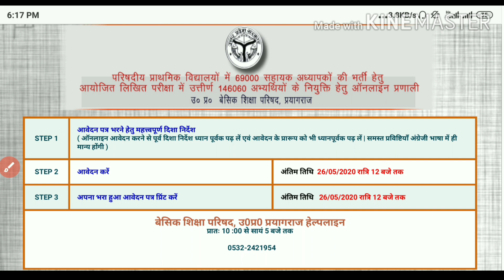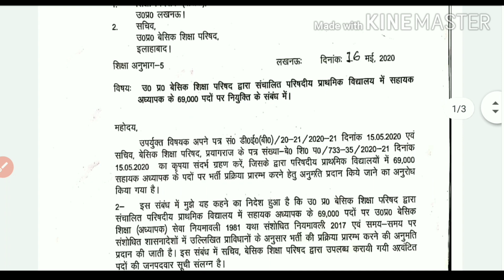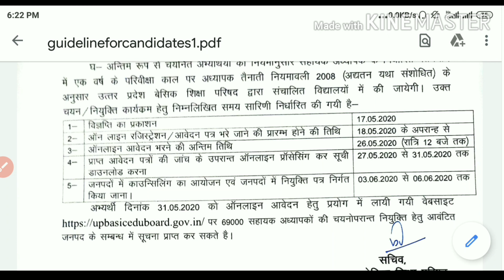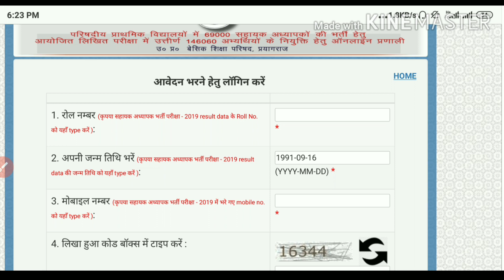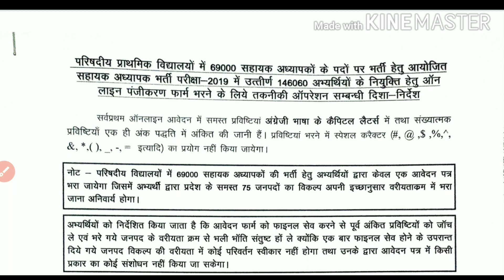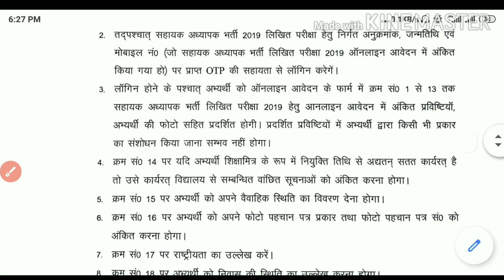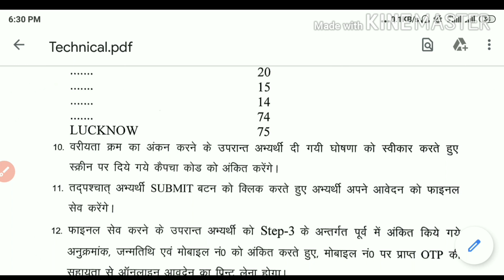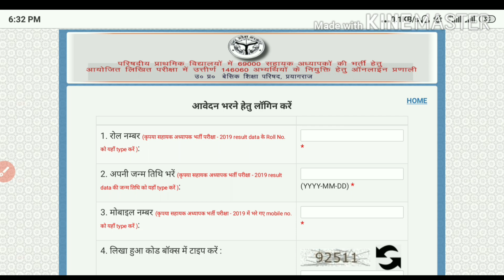UP 69000 Assistant Teacher Online Counselling form kaise bhare | 69000 Sahayak Adhyapak Online form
UP 69000 Assistant Teacher Online Counseling form kaise bhare | 69000 Sahayak Adhyapak Online form✍️✍️✍️✍️

दोस्तों इस वीडियो में हम UP 69000 सहायक अध्यापक भर्ती का ऑनलाइन कॉउंसिल का फॉर्म कैसे भरना है जानेंगे